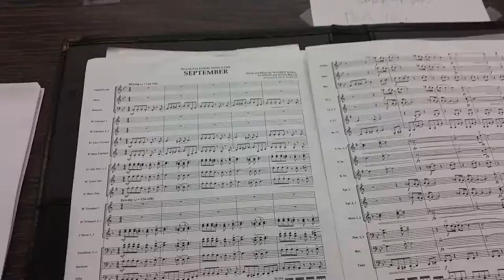Goshen middle school band, play "September"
Bass line gets all the love